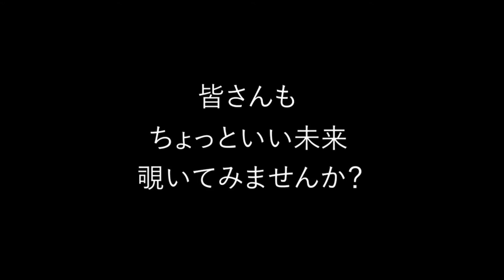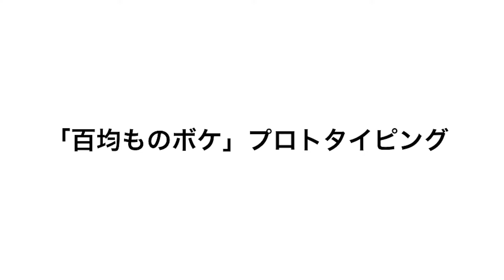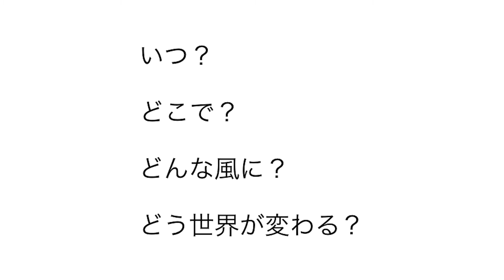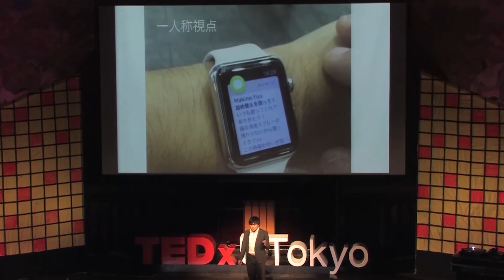ヒラメキを育て、カタチにする秘訣 | Yu Makino | TEDxUTokyo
普通のサラリーマンである牧野裕が紹介するのは，閃きに形を与えるための方法。誰にでも出来てユーモアに富んでいる。

"牧野 裕 / IoTアイデアクリエイター
株式会社フィンチジャパンにて様々な業界の新商品・新規事業開発、PRのコンサルティングに携わる。現在は、自社の新規事業開発に加え、IoTのアイデアクリエイションや、動画を使ったコンセプトメイキング、マーケティングの研究も行う。物作りの一連の流れを自身で体感するために、趣味半分でハンドメイドアクセサリーの作成・販売をし、本職の月収を超えたことも。

Yu Makino / IoT Idea Creator
Yu Makino has a passion for new ideas. He has developed ideas on IoT creation, new techniques for using videos to build
new concepts and innovations in marketing research. As a consultant for FINCHJAPAN Co.,LTD, he develops new products, improves business practices and
advertising strategies. In his free time, in order to better understand manufacturing processes, he designs and creates his own accessories. His sales surpass the income from his daily job.